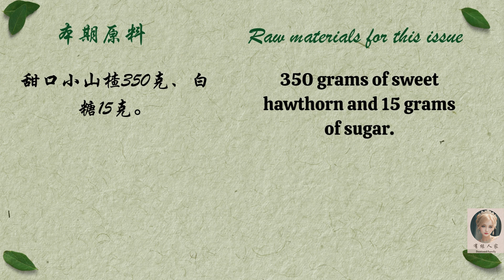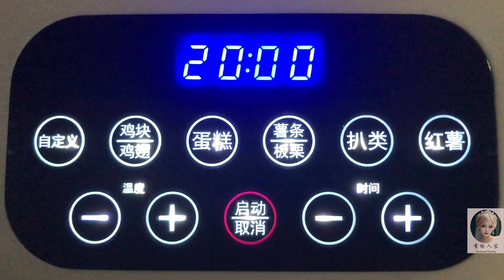如何用空气炸锅烤山楂？【美食篇041】How to roast hawthorns in an air fryer？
今天我分享一种使用空气炸锅制作山楂零食的方法——烤山楂。这款美食酸甜可口，颜色红润，正好增添圣诞和元旦的喜庆气氛。

所需食材包括：甜口小山楂350克、白糖15克。